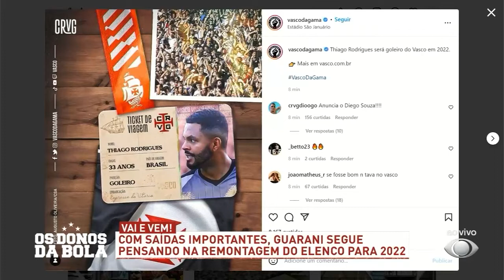Comentários Guarani - Os Donos da Bola - 17/12/2021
Valdemir Gomes, Júlio Nascimento e Carlos Henrique comentam sobre o Guarani no programa Os Donos da Bola - 17/12/2021